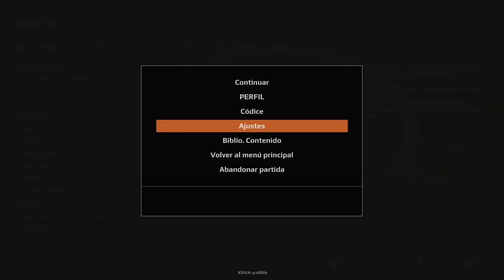Expeditions: A MudRunner Game // primera partida sin comentarios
Expeditions:
¿por qué los desarrolladores guardan las capturas en las carpetas más random? = \Program Files (x86)\Steam\userdata\10157267\760\remote\2477340\screenshots
freno de mano - botón A
Tracción Total = mejor en terrenos complicados (barro) pero mayor consumo de combustible RB+B
Si el vehículo se bloquea activar el bloqueo diferencial, cambiar a una marcha más baja RB+stickDerecho para cambiar marcha, en la marcha más corta (L) pulsar X para el bloqueo diferencial
ajustar la presión según el terreno: si se reduce mejora la tracción pero aumenta el consumo: cruceta abajo y reducir o aumentar presión
con LB accedes a la caja de herramientas para reparar o los bidones para repostar

De Arizona a los Cárpatos, explora amplios mundos abiertos en busca de tesoros escondidos y ruinas olvidadas. Expeditions: A MudRunner Game es una innovadora simulación todoterreno de Saber Interactive, los creadores del éxito entre la crítica SnowRunner.
Lidera misiones de investigación al volante de una gran variedad de vehículos todoterreno, usa herramientas de alta tecnología y administra tu campamento y a tu personal para asegurar el éxito en medio de la nada. Embárcate en expediciones científicas gratificantes mientras te adaptas a los desafíos de la naturaleza y desentrañas los misterios de tierras ignotas. Expeditions: A MudRunner Game se basa en el legado de las simulaciones todoterreno de Saber Interactive, con sus sistemas de juego avanzados basados en la física que emulan a la perfección la sensación de conducir por tierras salvajes. Tanto si llevas toda una vida con los juegos de MudRunner como si acabas de empezar, prepárate para una aventura científica apasionante.
En la previsión reside el éxito. Planifica tus misiones minuciosamente y contrata a un equipo de especialistas para mejorar tus habilidades sobre el terreno. Usa el dron y el detector de metales para explorar el itinerario y localizar puntos de interés. Invierte los beneficios de cada expedición en ampliar tus bases con estructuras de apoyo y consigue suministros útiles y vehículos nuevos. Equipa tus vehículos con tecnologías y artilugios de última generación para asegurar el éxito en medio de la nada. Usa el cabrestante y las anclas portátiles para realizar maniobras complicadas y el ecómetro para atravesar los ríos traicioneros. Piensa bien tu estrategia, pues las herramientas disponibles pueden suponer el éxito o el fracaso de la expedición.
Cabrestante: úsalo cuando tu vehículo se quede atascado en el lodo o para hacer rappel por los riscos. Gato de tijera: vuelve a colocar el vehículo en posición cuando se vuelque por accidente.
Ecómetro: comprueba la profundidad del agua alrededor del vehículo para evitar que se hunda. Y mucho más… Personaliza tus vehículos en el garaje. Puedes elegir entre ágiles vehículos de exploración, máquinas todoterreno o camiones grandes. Adapta tu enfoque para exploraciones rápidas y ligeras o vehículos con gran variedad de equipo. Superar con éxito las expediciones te permite invertir en nuevos accesorios, como más almacenamiento, repuestos y herramientas de medición.
Desde áridos desiertos y agrestes bosques hasta las montañas más escarpadas, explora vastas tierras ignotas llenas de maravillas ocultas y ruinas olvidadas. Encontrarás yacimientos arqueológicos, fósiles de dinosaurios y curiosidades de la naturaleza por doquier en Arizona y los Cárpatos, y cada descubrimiento puede ser la clave de avances científicos revolucionarios.